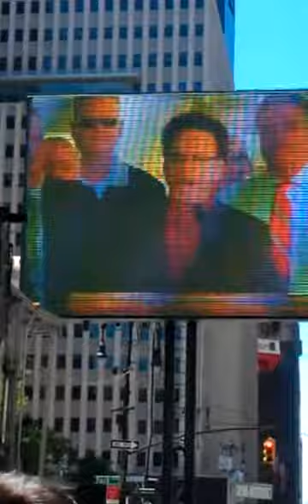FDNY UFA Rally James Vacca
Bronx Councilman James Vacca. FDNY UFA/UFOA Rally to stop firehouse closings by Mayor Bloomberg.